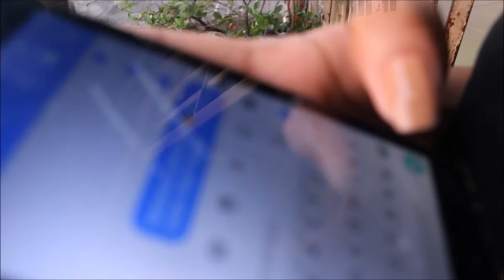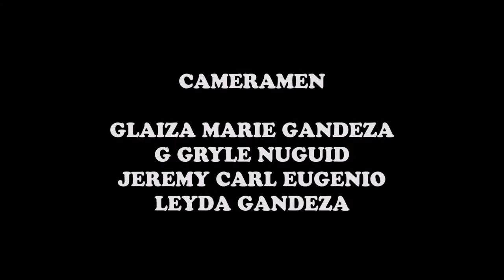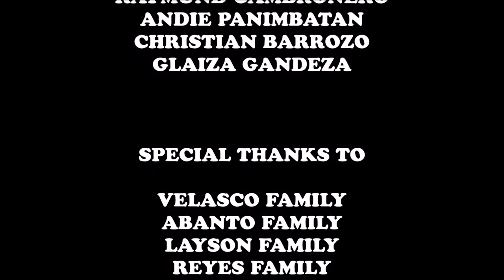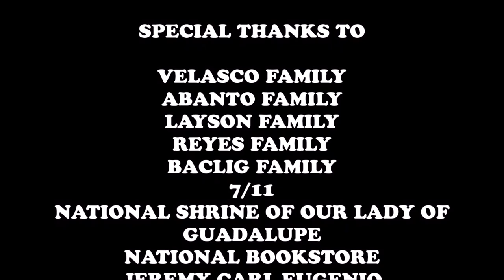PAMILYA VELASCO (SHORT FILM)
Guadalupe Catholic School's Grade 11 - St. Mark
Requirement for the subject, Personal Development under Mr. Paolo Quinones